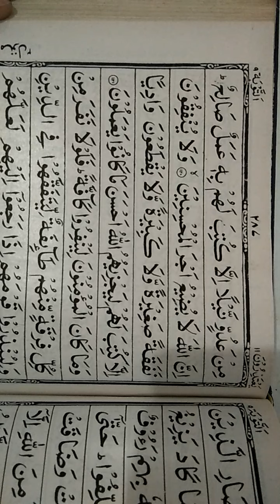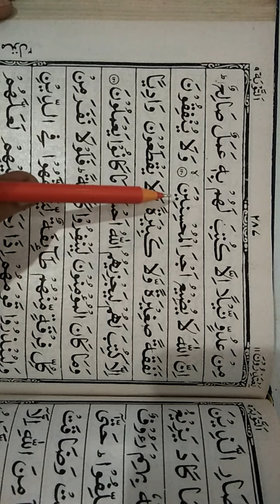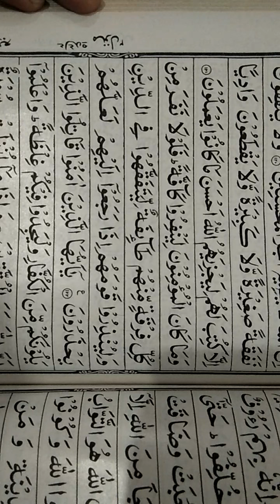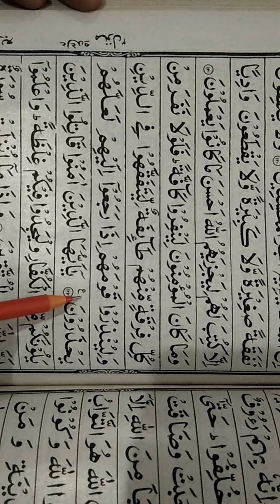6th class Qur'an سورۃالتوبۃ Aayah No.116 to 122,